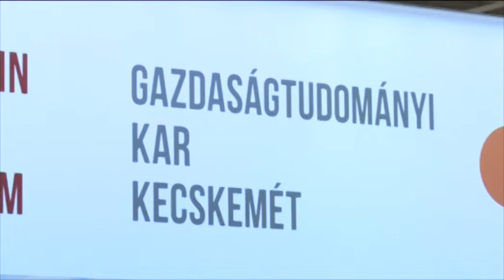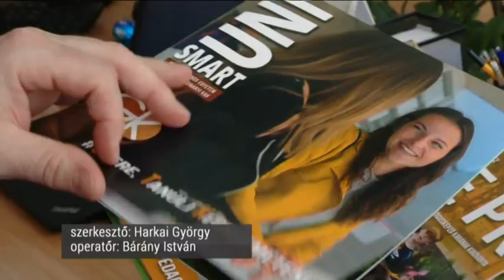Educatio 2020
Postacímünk: 6000 Kecskemét, Szabadság tér 2.